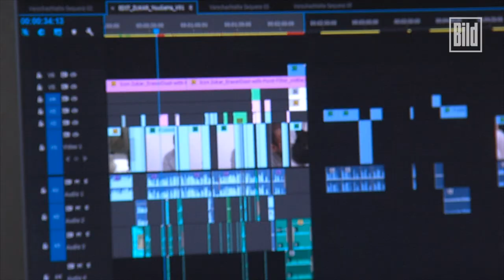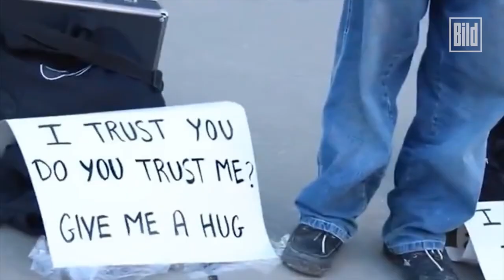Zukar: Firas al-Shater - Erster Flüchtling mit Youtube-Kanal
Seit 2,5 Jahren lebt er in Berlin. In Syrien lernte der 24jährige Schauspielerei. Während der Revolution gegen das Assad-Regime drehte er Filme. Dafür saß er im Gefängnis, wurde gefoltert.